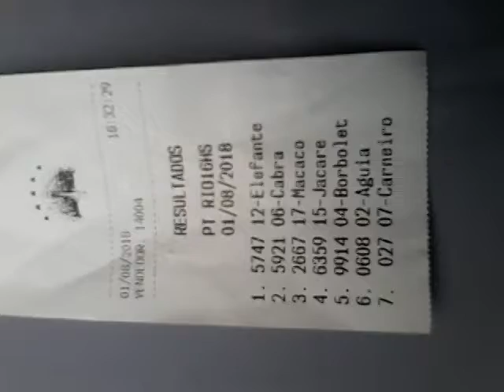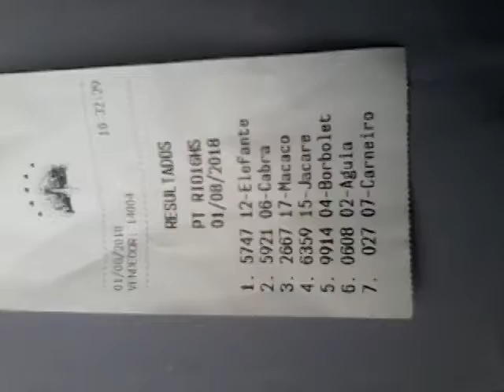cide/ jogo do bicho novo sorteio das 16:06 hora PT Rios 01/0800/2918